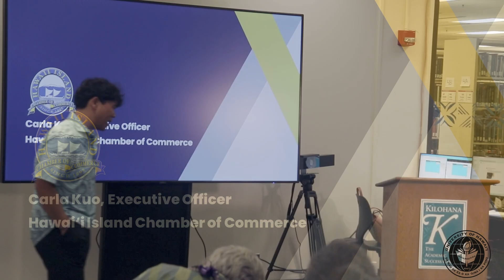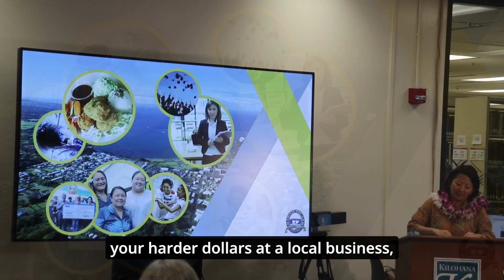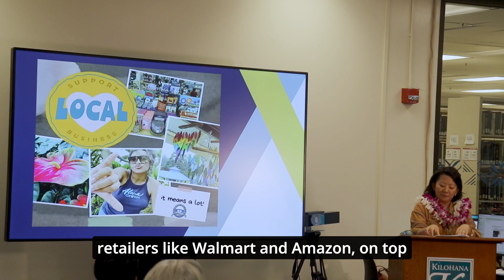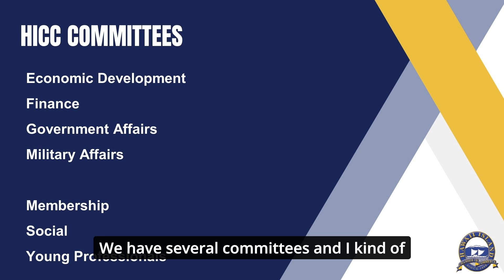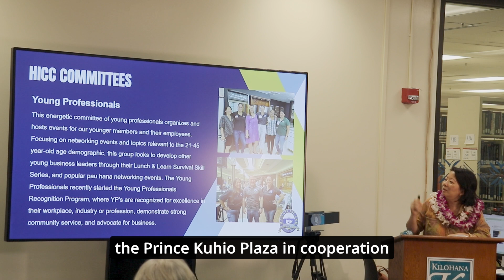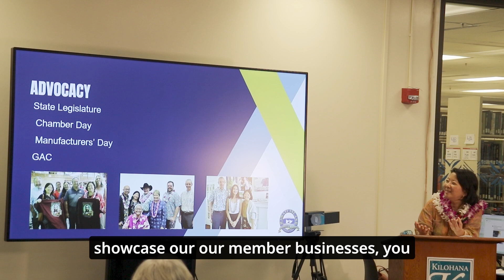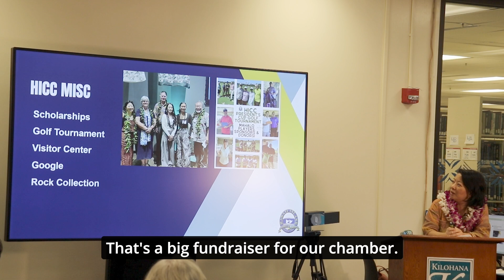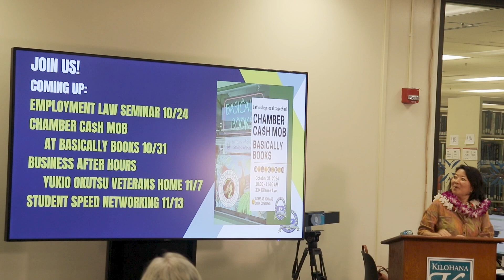Kuleana and Community Talk Story - Carla Kuo - Entrepreneurship 10-18-24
Kuleana and Community Talk Story - Carla Kuo - Entrepreneurship
Filmed in Kilohana Academic Success Center, Edwin Mookini Library, University of Hawai'i at Hilo.